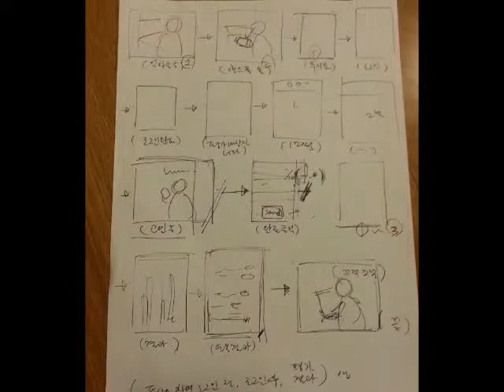잠시만요 3번째